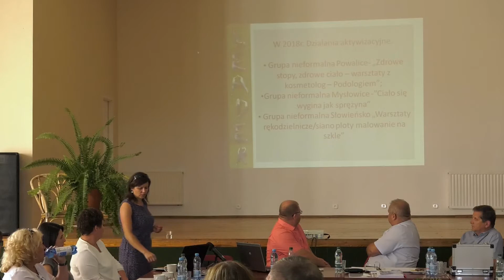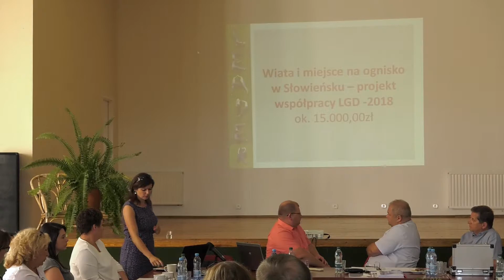Sesja Rady Gminy Sławoborze 29.08.2019 r.